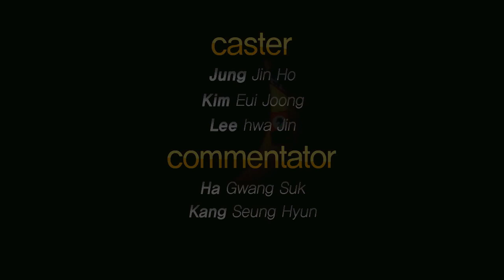130827 장인어른2 22화 뽀삐장인 3부 하